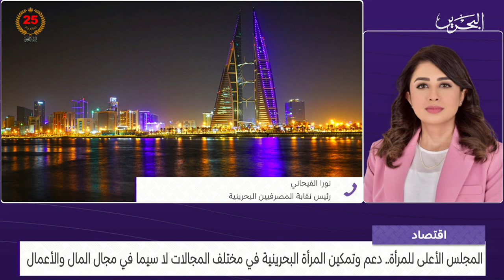البحرين مركز الأخبار : النشرة الاقتصادية 22-08-2024